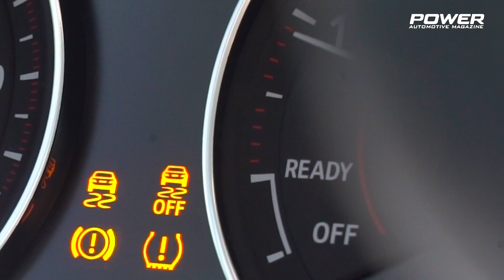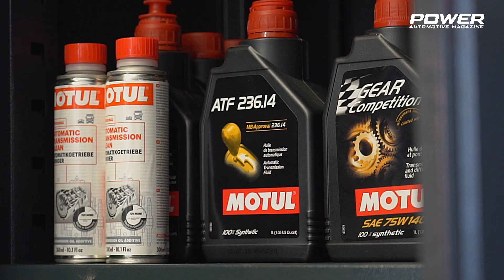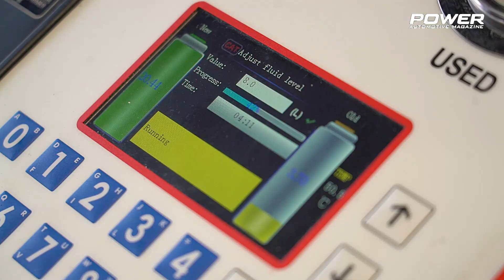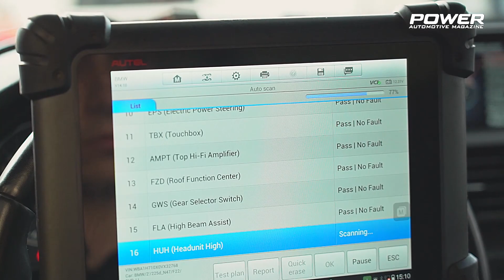[MOTUL GREECE] MotulEvo - Η συντήρηση αυτόματου κιβωτίου στην πράξη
Η συντήρηση των αυτόματων κιβωτίων γίνεται με επαγγελματικό τρόπο με την χρήση του concept MotulEvo! Δείτε μια εφαρμογή του σε ένα από τα συνεργεία του δικτύου MotulEvo!

Welcome to the Motul Worldwide Channel! Join us for your favourite Motul content from around the world.